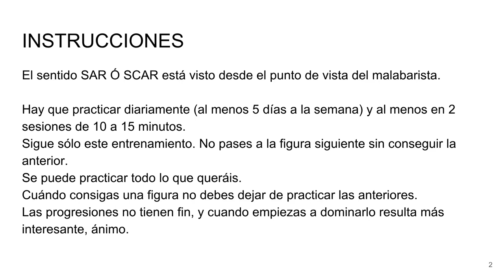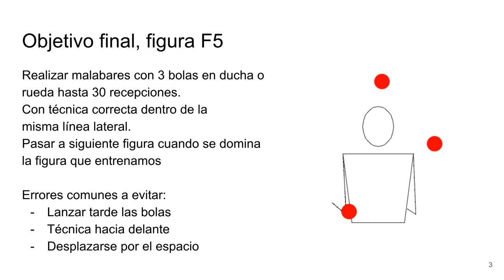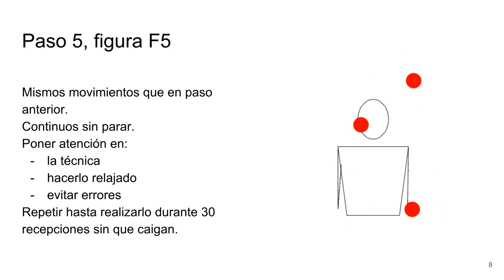Malabares Progresion E Lanz ducha rueda SCAR 3b